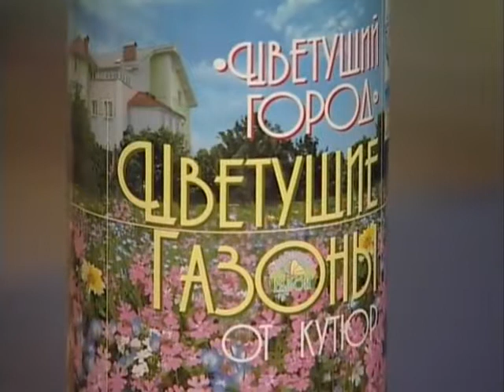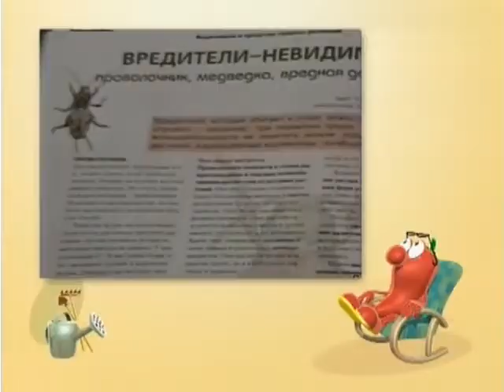Видеожурнал от компании Русский Огород, выпуск 29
Видеожурнал "Настоящий Хозяин", рассказывающий о тонкостях содержания своего приусадебного участка: личный опыт успешных фермеров, практические результаты полевых и лабораторных исследований, конкретные рекомендации для выращивания каждой культуры